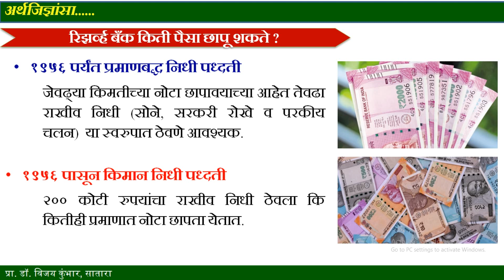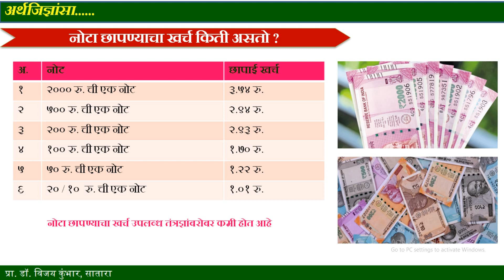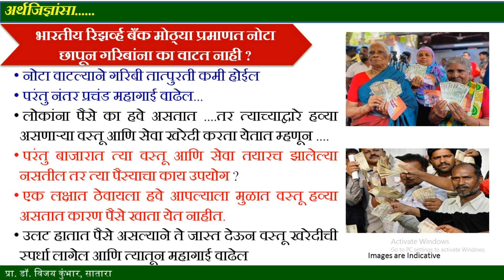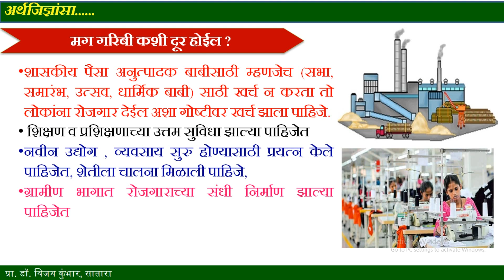भरपूर पैसा छापून गरिबी दूर करता येणार नाही का ?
अर्थजिज्ञांसा.